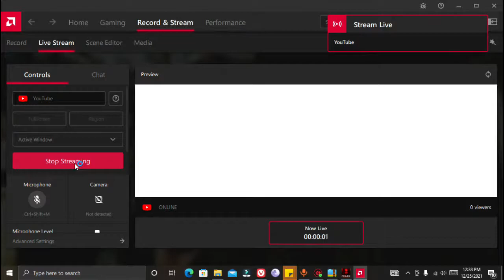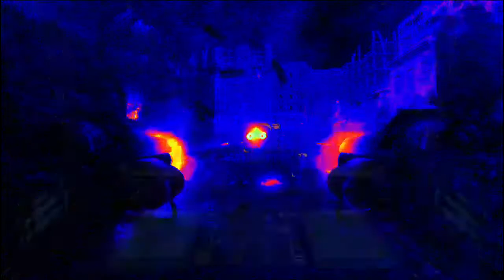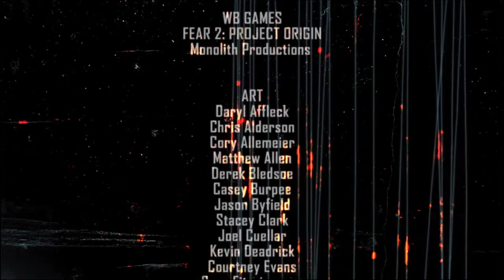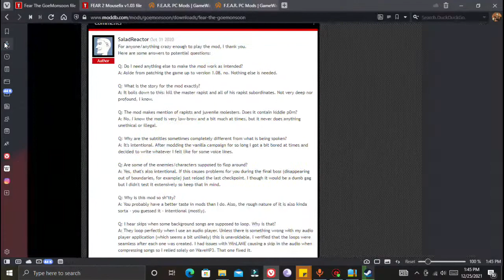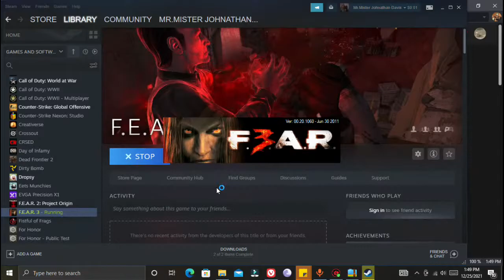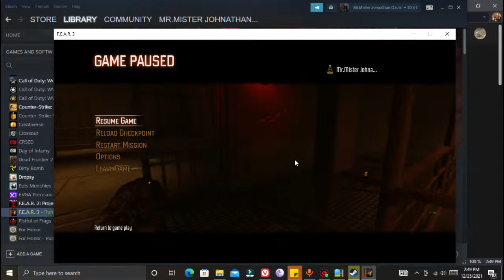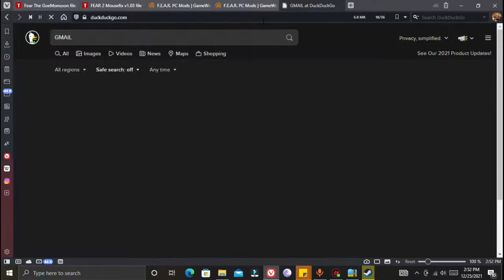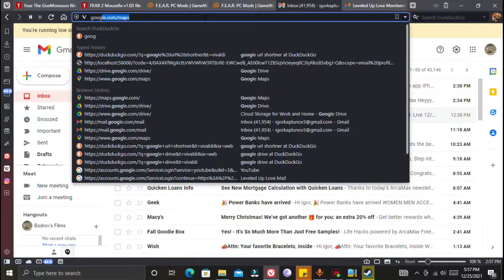Fear 2 Ending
Bodrov Team
please im starving